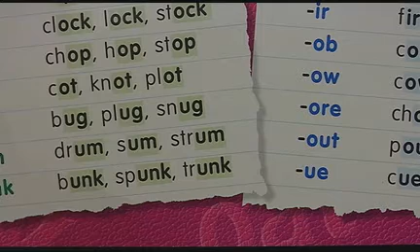The Literacy Council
The Literacy Council continues to be the only area agency dedicated to serving the needs of those reading at the lowest literacy levels, including low-literate adults who are high school graduates. Other adult education providers emphasize instruction to those who read at or above 5th grade level and those who have not completed high school or GED. The Literacy Council also provides English as a second language instruction at the lowest literacy levels. The Literacy Council maintains its central office on North main Street in the heart of Rockford and adjacent to very disadvantaged neighborhoods. Literacy satellites are maintained at Ida Library in Belvidere and North Suburban Library in Loves Park. The Council operates a free public computer lab at our headquarters. Their services are expensive to develop and maintain. In order to insure quality while maintaining their strategic goal of never charging a fee, it is difficult to keep pace with the needs of their technology infrastructure. This makeover would be very beneficial in maintaining quality service to their clients.